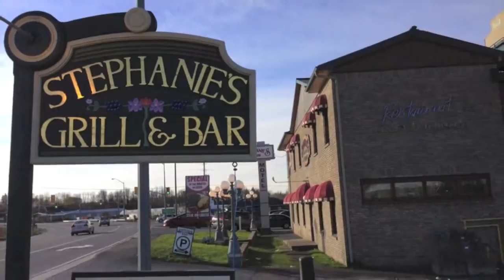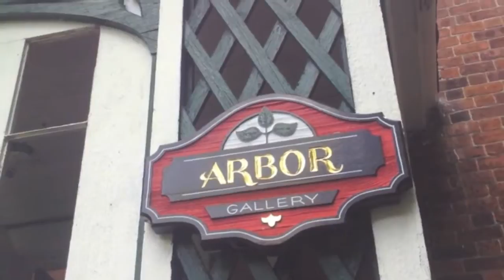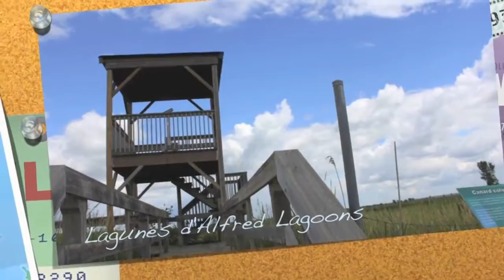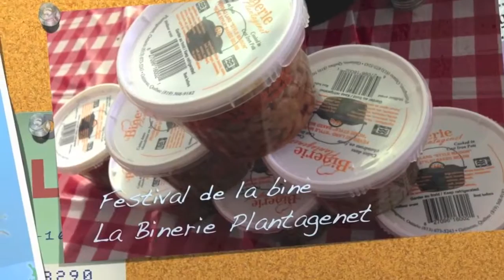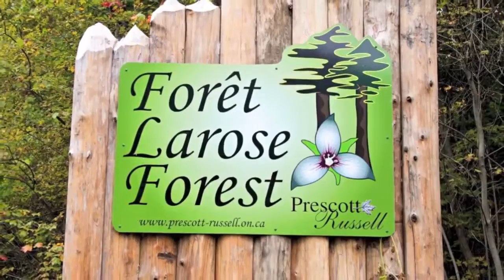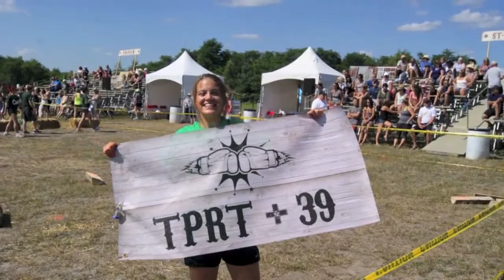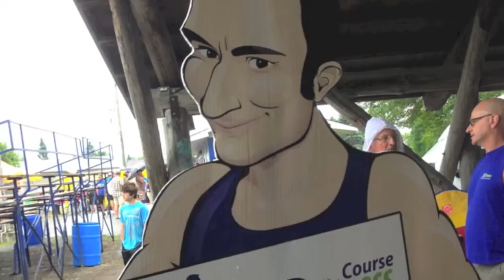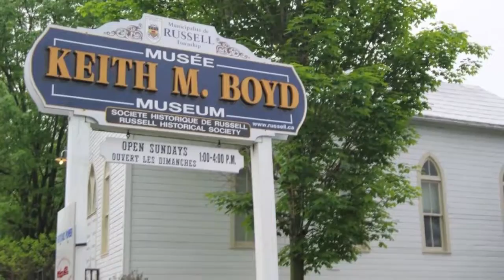Prescott Russell 8 escapades 8 municipalit s 8 flings 8 townships